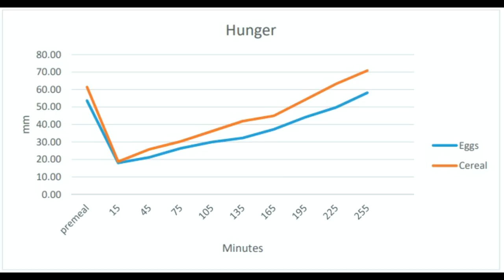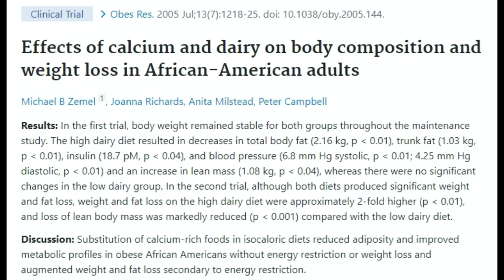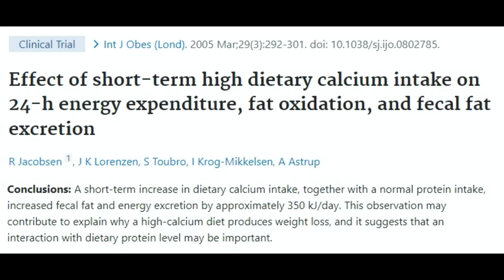3 Foods I Eat Every Day